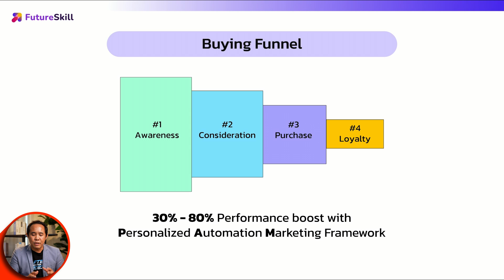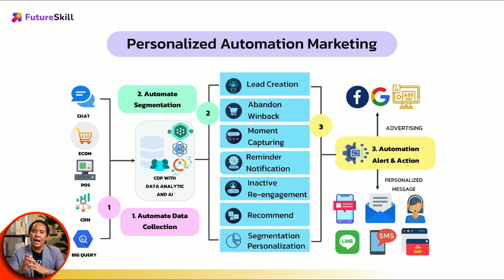เพิ่มประสิทธิภาพการตลาด สร้างระบบ Marketing Automation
- คนทำงานสายปฏิบัติการตำแหน่ง Marketing ที่ต้องการสร้าง Flow ในการทำงานที่ดี
- คนทำงานสายปฏิบัติการตำแหน่ง Marketing ที่ต้องการวิธีการสร้าง canvas เพื่อนำไปสร้าง Flow
- Team lead ตำแหน่ง Marketing ที่ต้องการบรีฟงานที่ใช้ Automation ให้กับทีมของตัวเองได้
- ผู้ประกอบการ/เจ้าของธุรกิจขนาดเล็กที่ต้องการเพิ่มประสิทธิภาพในการทำงานด้านการตลาด

Course Highlight
- ลองสร้าง Automation Workflow ตั้งแต่ต้นจนจบแบบจับมือทำผ่านเครื่องมือ PAM เพื่อเพิ่มประสิทธิภาพในการทำงาน ให้คุณได้วางแผนการตลาดอย่างแม่นยำและเพิ่มยอดขายด้วยกลยุทธ์แห่งอนาคตกับ Marketing Automation!

- ควรเรียนคอร์ส "ตีโจทย์การตลาดอย่างแม่นยำ สร้าง Seamless Customer’s Journey ได้ด้วย Automation Framework และ วิเคราะห์โจทย์ธุรกิจเพื่อเพิ่มยอดขายผ่านการทำการตลาดอย่างมีประสิทธิภาพด้วย Marketing Automation"
- คอมพิวเตอร์พื้นฐาน
- Implied เขียนสูตรใน excel เป็น (สามารถ sort/filter)

โปรแกรมที่ต้องใช้ / สเปคคอม
- PAM (โปรแกรม Online)

-ปานกลาง

- เรียนรู้ Key Concept ของการทำระบบ Marketing Automation เพื่อให้เข้าใจระบบนี้อย่างถ่องแท้และใช้งานได้จริง
- สร้าง Workflow ที่เข้ากับการทำงานของตัวเองผ่านโจทย์หลากหลาย
- ลองสร้าง Marketing Campaign จากระบบ Automation เพื่อนำไปปรับใช้กับงานของตัวเองได้เลย